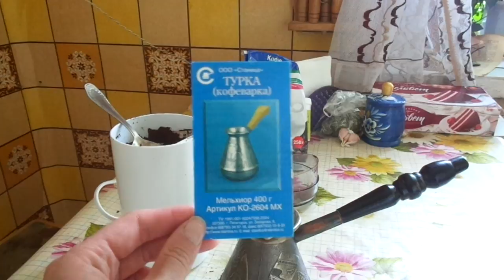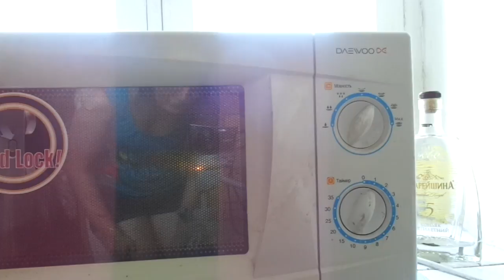кофе в турке. капучино. мастер-класс